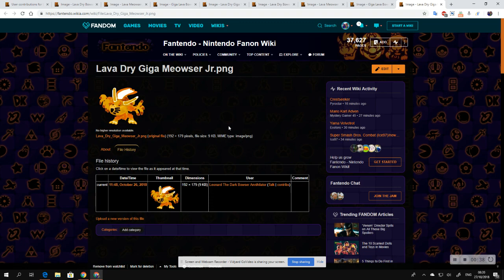I Made 4 Lava Bowsers and 4 Lava Bowser Juniors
They are Lava Dry Bowser, Lava Meowser, Giga Lava Bowser, Lava Dry Giga Meowser, Lava Dry Bowser Jr., Lava Meowser Jr., Giga Lava Bowser Jr., and Lava Dry Giga Meowser Jr. which they are cool Orange Bowsers.